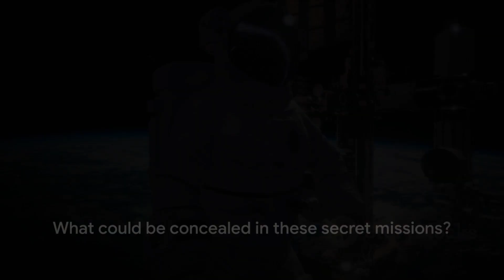5 Insane Things NASA Doesn't Want You to Know!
Unveil the mysteries of the cosmos with my latest YouTube video, "5 Insane Things NASA Doesn't Want You to Know!" 🚀🛰️ Dive into the hidden realms of space exploration as we uncover mind-blowing facts that NASA might be keeping under wraps. From undisclosed missions to potential encounters with extraterrestrial life, this video is your passport to a cosmic journey beyond the headlines. Buckle up for a thrilling ride and discover the secrets that may reshape your understanding of the universe! 🌌✨